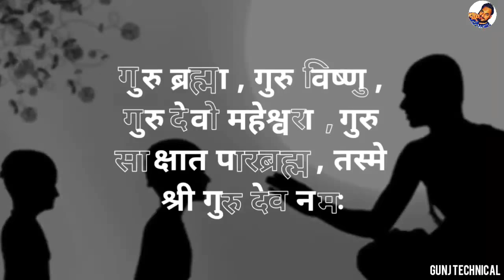Happy teachers day whatsapp status 2020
Happy teachers day whatsapp status 2018

Teachers' Day is a special day for the appreciation of teachers, and may include celebrations to honor them for their special contributions in a particular field area, or the community in general.

The idea of celebrating Teachers' Day took root in many countries during the 20th century; in most cases, they celebrate a local educator or an important milestone in education (for example, Argentina has commemorated Domingo Faustino Sarmiento's death on 11 September since 1915,[1] while India has celebrated the birthday of Dr. Sarvepalli Radhakrishnan (5 September) since 1962, although Hindus, Jains and Buddhists have been honouring teachers by celebrating Guru Purnima for centuries.[2] This is the primary reason why countries celebrate this day on different dates, unlike many other International Days.